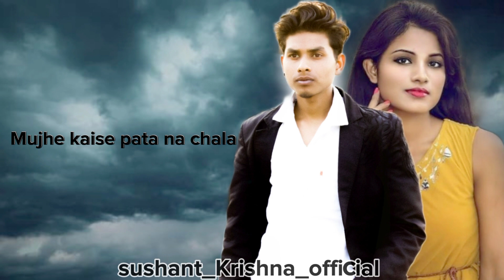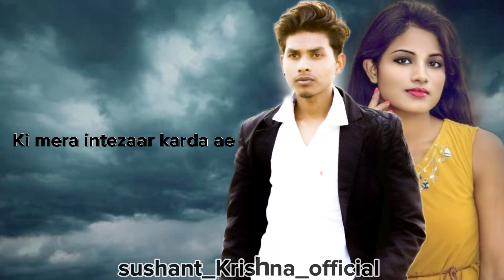Mujhe kaise,pata na chala / sushant_Krishna_official/ manjul/ Rits Badiani / kumaar / love song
video of our new hit song . mujhe kaise, pata na chala by papon & music by sushant_ Krishna_official A song of love & regret

After the hit video of shy Mora saiyaan watch manjul in a totally different avatar paired with the super talent rits Badiani

Singer Papon Lyricist Kumaar Music Meet Bros Director Story Baba Music Label MB Music

Mujhe Kaise Pata Na Chala Lyrics

Mujhe Kaise Pata Na Chala2022

Papon

5 min 17 sec

Play Song

Lyrics

Mere dil mein

Teri dhadkane thi

Mujhko na aayi nazar

Tera ishq mujh mein

Saans le raha tha

Mujhko hui na khabar

Mere alawa jaan gaye sab

Mujhpe tu kinna marda ae

Mujhe kaise pata na chala

Ki tu mainu pyaar karda ae

Ki mera intezaar karda ae

Tere baad tujhko

Hum dhoondhte hai

Raahon se tera

Pata puchte hai

Milte hai jo

Pyaar mein aansoo

Rab jaane kyun

Nahi sookhte hai

Dooriyan yeh teri

Chhoone lagi toh

Jeene se dil

Mera darda ae

Haathon mein ab

Tera Haath nahi hai

Lagta lakeerein saath nahi hai

Tere bina dekha hai

Mehsoos kar ke

Jeene mein ab

Wo baat nahi hai

Saamne tu hain

Saamne main hoon

Phir jaane kaisa parda hai